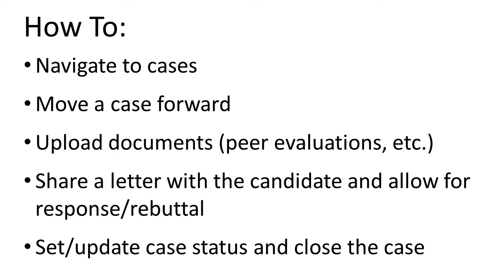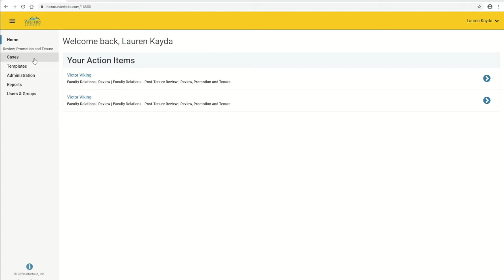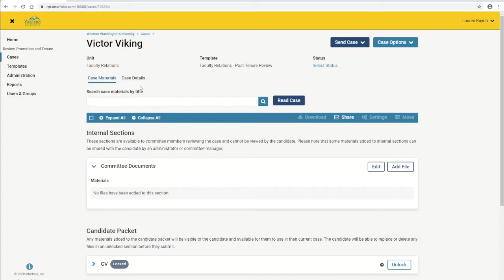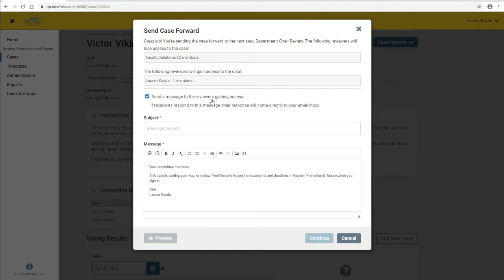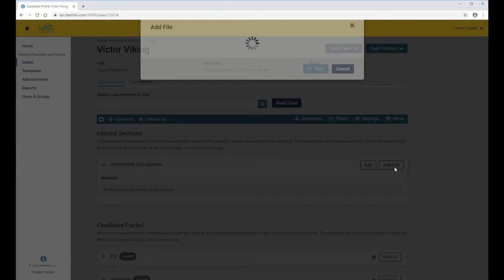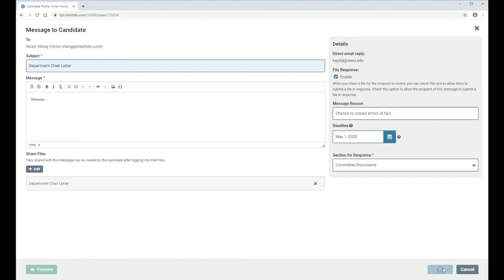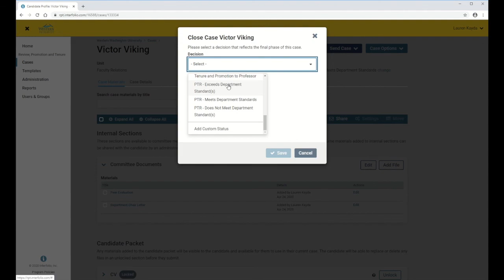Interfolio | How to Manage A Case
This video is intended for department chairs, college deans, and chairs of college committees or their assistants. This video covers how to navigate to  cases under your respective area, move a case forward, upload documents directly to a packet (like peer evaluations and college dean, department chair, or college committee letters), share a letter back to the review candidate for an opportunity to correct any errors of fact, and how to set or update the case status and close a case at the end of the review process.

Use the time marks below to jump ahead to a desired section:
◾ 0:50 – Logging In
◾ 2:08 – Locating Instructions
◾ 2:45 – Moving a Case Forward
◾ 3:57 – Uploading Peer Evaluations and Chair Letters
◾ 4:32 – Sharing a Letter With the Review Candidate
◾ 5:55 – Setting the Case Status
◾ 6:18 – Closing the Case